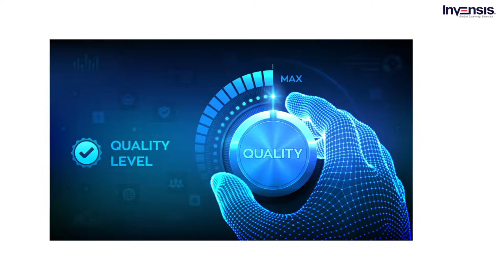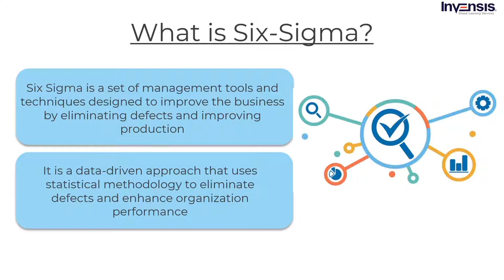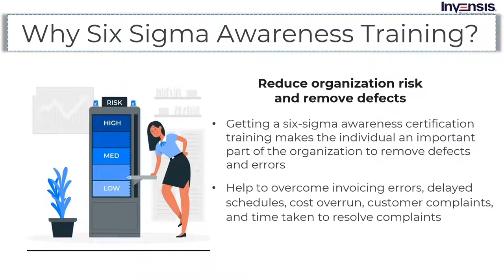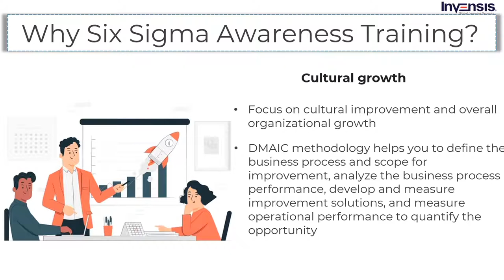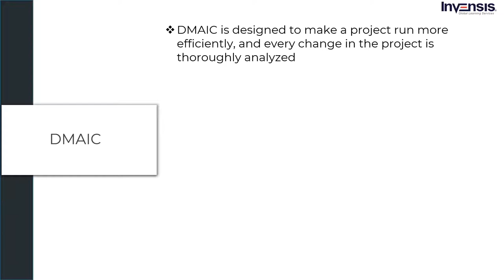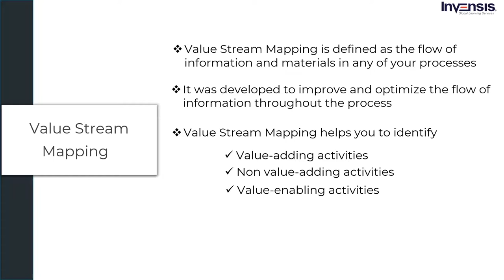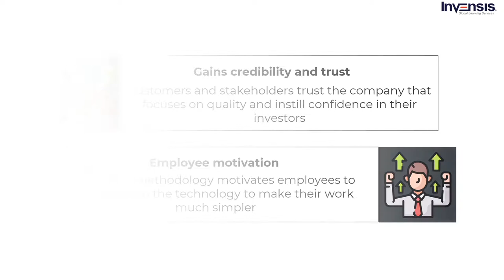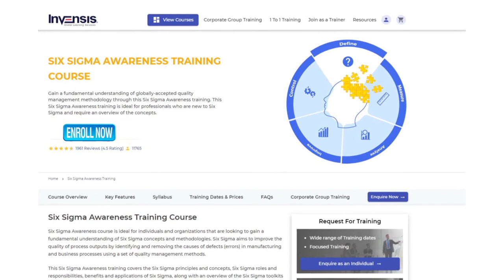Learn Six Sigma Fundamentals in 15 Minutes | Six Sigma Awareness Tutorial | Invensis Learning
Six Sigma Awareness training introduces Six Sigma for newbies to the domain, applications, and benefits. Further, this Invensis video will provide a comprehensive understanding on necessity of six sigma awareness training, essential tools and techniques, and benefits of the training for organizations.

Following are the topics covered in this video:
00:00:00 - Introduction
00:01:40 - What is Six Sigma?
00:02:47 - What is Six Sigma Awareness Training?
00:03:17 - Why Six Sigma Awareness Training?
00:07:37 - Six Sigma tools
00:12:03 - Benefits of Six Sigma Awareness Training for Organizations

Invensis Learning is a pioneer in providing globally recognized certification training courses for individuals and enterprises worldwide. We have trained and certified 15,000+ professionals from 50+ courses through multiple training delivery modes. Participants will get live classes which will be delivered by experienced trainers. Upon enrolment, you will get lifetime access to a Learning Management System which will contain all class resources like recordings, mock exams, assignments, etc.